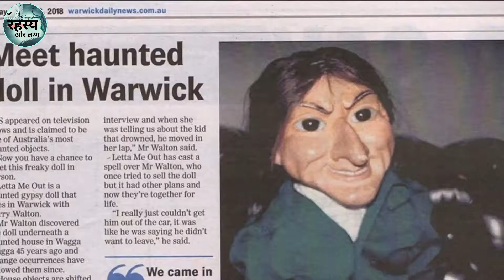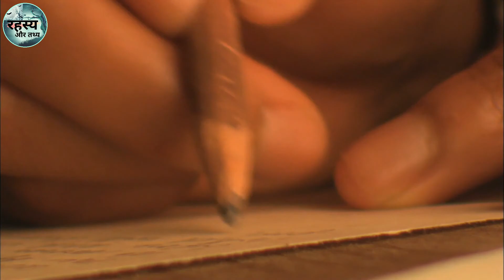5 Most Haunted Dolls Of The World | Annabelle Doll | Robert The Doll | Horror | Mystery And Fact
There are several scary dolls in the world. It is said that they are possessed by ghosts. It is quite interesting and amazing fact to know about them. In today's video, we are going to tell you about top 5 most haunted dolls of the world.

Team credits:-
Written by :  Shubham Jain
Voice Over By :- Shalini Rajak
Voice Editing By :- Anshika Jain
Video Editing By :- Shubham Jain
Thumbnail Creation By :- Shubham Jain
Channel Owner :- Himanshu Rathod

Script:-
5 Most Haunted Dolls In The World
5). Mandy--The Haunted Doll
Ye baat hai saal 1991 ki. Canada me rehne waali ek mahila ko apni daadi ke ghar ki safaai karte hue ek doll mili. Ye porcelain ki bani hui thi aur iske chehre par cracks bhi the. Wo doll khelne laayak nahi thi, isiliye us mahila ne is doll ko apne ghar ke basement me rakh diya. Iske baad to har din.. unhe aadhi raat ko.. basement me se.. kisi bachhe ki jor-jor se.. rone ki aawaaz aane lagi. Ye dekhte hue unhone ise Canada ke Quesnel Doll Museum me donate kar diya aur ye aaj bhi wahi rakhi hui hai. Is doll ne apni god me ek lamb ko bhi pakda hua hai. Museum ke owners kehte hain ki kayi logo ne is lamb ko apne aap glass case se baahar aate hue dekha hai. agar wo is doll ko doosri dolls ke saath rakhte hain, to ye doll un sabhi dolls ko raato-raat door phenk deti hai. Museum me kaam karne waale logo ka khaana bhi gaayab ho jaata hai aur waha par aane waale log kayi baar iski photo lete samay camera kharaab hone ki baat bhi kehte hain.
4). The Haunted Gang
Doston, agar aapko pata chale ki aapke paas jo doll hai usme kisi mare hue insaan ki aatma basti hai, to aap use jaldi se jaldi apne ghar se baahar fenkna chaahoge lekin England me rehne waale Ian Rogers aise nahi hai. Unke paas 9 dolls ka ek collection hai, jinhe haunted maana jaata hai. Rogers ke anusaar inme se har ek doll me ek mare hue insaan ki aatma basti hai aur inki story bhi alag-alag hai. Unhone in dolls ka naam Annabel, Jocelyn, Harriet, Hubert, Sarah, Esme, Max, Simon aur The Puppet rakha hai, jo un logo ke naam the jinki aatma inke andar basti hai. Rogers ne apne poore ghar me camera lagaaye hue hain, jo 24 ghante in dolls par najar rakhte hain. In cameras me kayi baar bahut hi haunted scenes capture hue hain. (Click here)
3). Letta--The Haunted Doll
Is doll ko “Letta Me Out” ke naam se bhi jaana jaata hai. 200 saal puraani ye doll ek chhote bachhe ki size ki hai aur dekhne me bahut jyada daraawni lagti hai. Ye lakdi ki bani hui hai aur iske baal asli insaan ke baal se bane hain. 1970 ke dashak me Kerry Walton naam ke ek insaan ne ise Australia ke ek sunsaan pade ghar me dhoondha tha. kuch hi dino baad Walton ne notice kiya ki unke ghar ki cheeze ajeeb dhang se apni jagah se gaayab milti hain aur farsh par kharonchne ke nishaan bhi ban gaye hain. Walton ke bachho ne raat ke samay use hilte hue aur baat karte hue bhi dekha tha.
2). Annabelle
Doston, ye doll itni famous hai ki aapne iske baare me kabhi na kabhi to jaroor suna hoga. Ye doll saal 1970 me Donna naam ki ek ladki ko unke parents ne di thi. Donna apni ek dost Angie ke saath hostel me rehti thi. Un dono ne kayi baar is doll ko chalte hue dekha tha lekin unhone ispar koi khaas dhyaan nahi diya. Unhe laga ki is doll ko isi tarah design kiya gaya hai. Lekin samay ke saath ye doll unke liye khatra banti gayi. Wo Donna aur Angie ke doston par hamla kar deti thi. Kayi baar unhe doll ke paas kaagaz milte the, jinme wo doll unse madad maangti thi. Ek taantrik aurat ne unhe bataaya ki is doll me Annabelle naam ki ladki ki aatma hai. Bas itna sunte hi un dono ne ise paranormal investigator Ed Warren ko de diya aur aaj bhi ye unke paas ek glass case me band rakhi hui hai. Is doll par do movie bhi ban chuki hain, jo kaafi daraawni hain.
1). Robert--The Haunted Doll
Ye ek 3 feet lambi doll hai. Kehte hain ki ye doll Robert Eugene Gene Otto naam ke Florida ke ek artist ki thi. Iske baare me do stories popular hain. Pehli story me kaha gaya hai ki is doll ko unke daadaji Germany se laaye the, to doosri story me bataaya gaya hai ki ye doll us ghar me kaam karne waali ek maid ne di thi, jo us ghar ke logo se nafrat karti thi. Khair, Robert Eugene bachpan se hi apni har galti ka aarop Robert doll par daala karte the. Wo kehte the ki ye saari galtiyan doll hi karti hai aur unki jindgi me hui har buri ghatna doll ke kaaran hi hoti hai. Robert ke ghar waalo ne kayi baar unhe Doll se baat karte hue bhi dekha tha aur padosi use chalte aur khidki se jhaankte hue dekhne ka daawa karte the. Lekin phir bhi kinhi kaarano se ye doll jindgi bhar Robert ke saath hi rahi. Robert ke marne ke baad unka ghar bech diya gaya. Aaj Robert- the doll America ke East Martello Museum me rakhi gayi hai. Kehte hain ki agar aap iski photo kheenchna chaahte ho, to aapko ek kaagaz me apni request ko likhkar iske paas chipkaaana hoga. Aisa na karne par aapke saath bahut bura ho sakta hai.